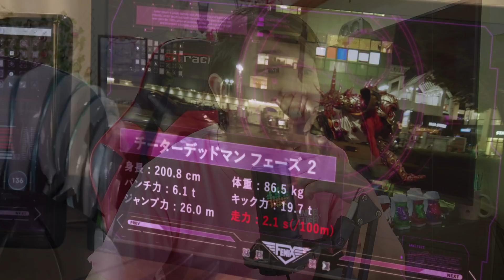RIDER BARU MUNCUL LAGI?! HIROMI KADOTA JADI KAMEN RIDER DEMONS! 🕷🕸 | Kamen Rider Revice Episode.07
ULASAN DAN REVIEW
KAMEN RIDER REVICE EPISODE.07

⏮ PREVIOUS EPISODE :
🔥 JANGAN LUPA NONTON UNBOXING REVICE DRIVERNYA !

🔥LANJUT DONG KE REVIEW REVICE DRIVERNYA !
REVIEW - DX REVICE DRIVER | DXリバイスドライバー [Kamen Rider REVICE] 仮面ライダーリバイス & REX VISTAMP バイスタンプ 🦖